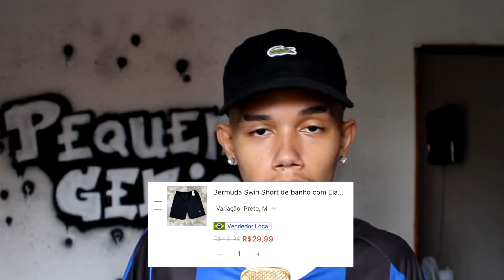GASTANDO TODO MEU DINHEIRO EM COMPRAS NA SHOPEE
GASTANDO TODO MEU DINHEIRO EM COMPRAS NA SHOPEE | Pequeno Gênio